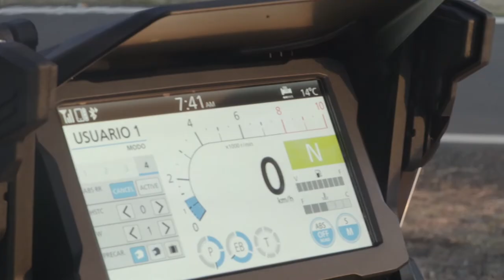NUEVA AFRICA TWIN 2020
¡La nueva Africa Twin 2020 ha llegado a Canarias!